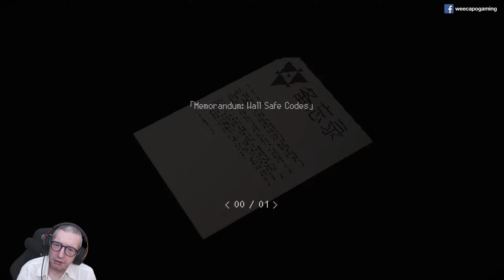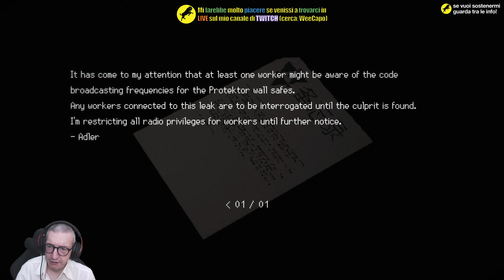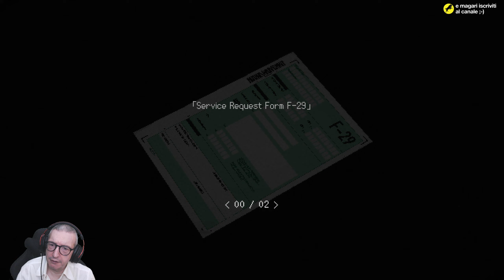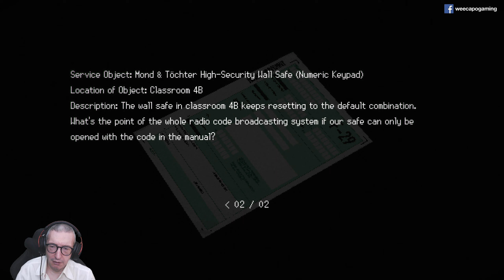SIGNALIS (ITA, PC) - 02 - In giro per l'S23 Sierpinski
Continuo la serie dedicata a 'SIGNALIS' in versione PC. Clicca su 'MOSTRA ALTRO' per leggere maggiori dettagli.

Gioco in inglese, commento e traduzione in italiano.

Piattaforma di gioco: PC.
Impostazione grafica: Preimpostata.
Livello di difficoltà: Normale.
Sorgente: Registrazione offline.
Conoscenza del gioco: Giocato alla cieca (blind).

Il mio PC:

Processore: AMD Ryzen 9 7900X (12C/24T)
Memoria: 64GB DDR5 Kingston Fury Beast
Motherboard: Asus TUF Gaming X670E-Plus WIFI
Scheda video: Gigabyte RTX 3080 Gaming OC 10G Rev. 2.0
Monitors: Asus ROG Swift PG279Q + Dell U2410
Tastiera: Logitech G910 Orion Spectrum
Mouse: Logitech G900 Chaos Spectrum
Gamepad (PC): Xbox One bluetooth con cavo
Webcam: Logitech Webcam HD Pro C920
Scheda di cattura video: Corsair Elgato Game Capture HD60 Pro
Sistema Operativo: Windows 10 Pro